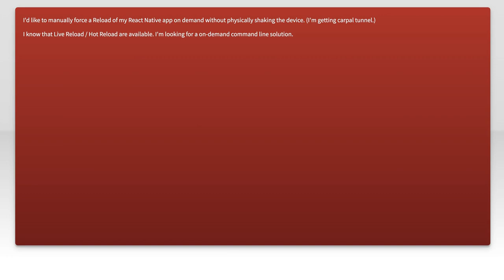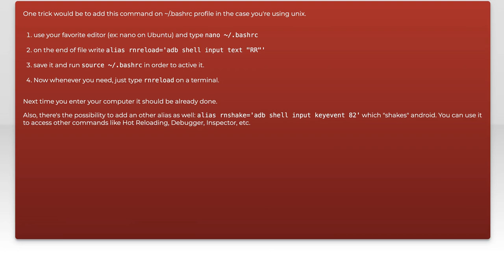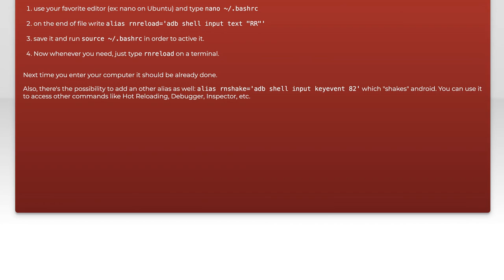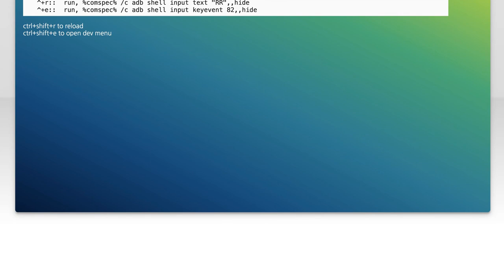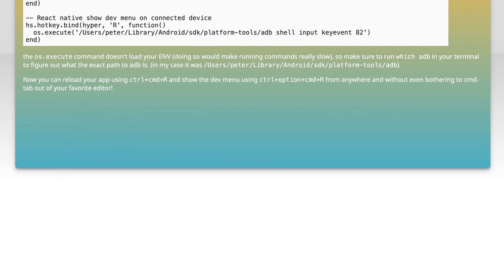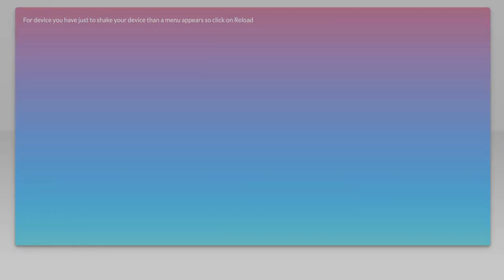How to Manually Reload a React Native App on Android via Command Line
In this video, we’ll explore the process of manually reloading a React Native app on Android using the command line. Whether you're a seasoned developer or just starting out, understanding how to efficiently reload your app can significantly enhance your development workflow. Join us as we break down the steps and provide tips to streamline your React Native experience on Android devices.

Today's Topic: How to Manually Reload a React Native App on Android via Command Line

Related to